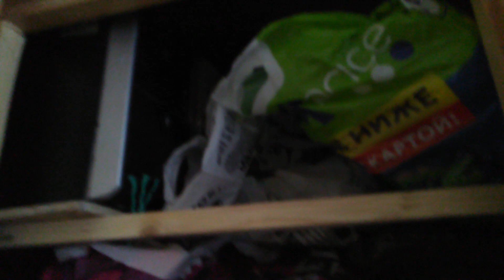Я болею. Руслан сделал полки в кладовки. Женщина всем должна, так исторически сложилось.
Я болею. Мокрая голова. Руслан сделал полки в кладовке. Не рассчитала с ремонтом. Стало тяжко. Делаю кофе. Старая новая квартира. Женщина всем должна, так исторически сложилось. Разбираю гендерный стереотип. Болтология. Рожать девочек было невыгодно.